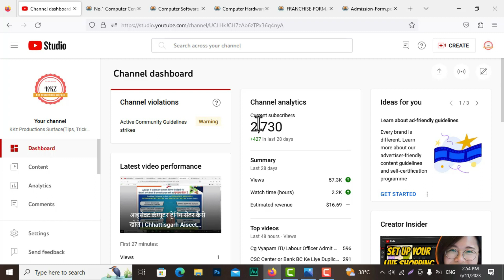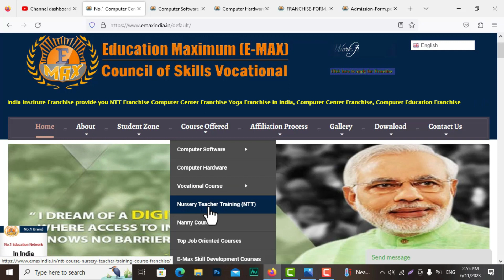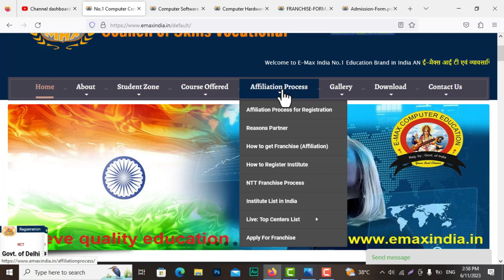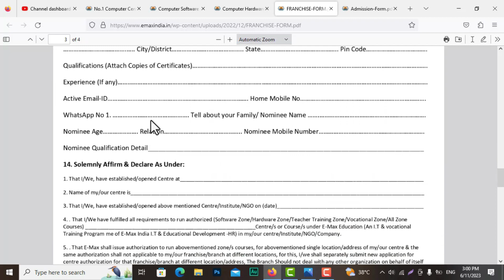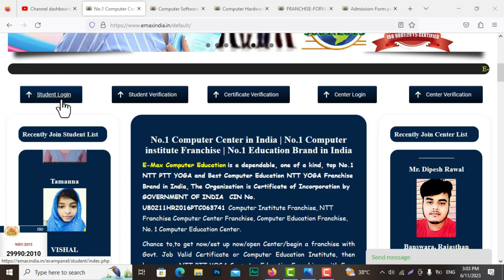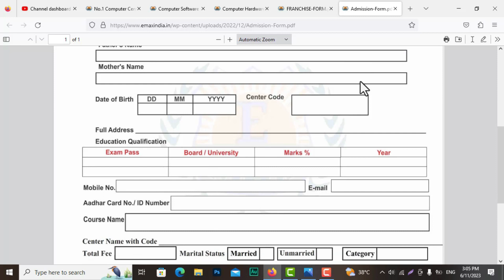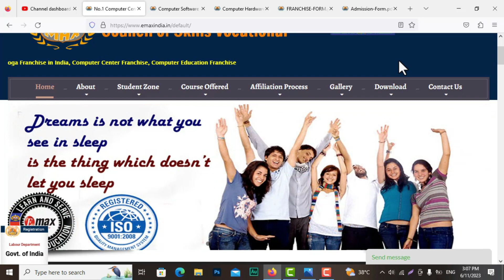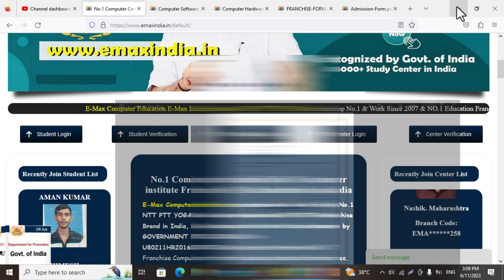Emax Computer Education Center Kaise Khole | छत्तीसगढ़ ईमैक्स कंप्यूटर एजुकेशन सेंटर कैसे खोले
Namaskar (नमस्कार) .